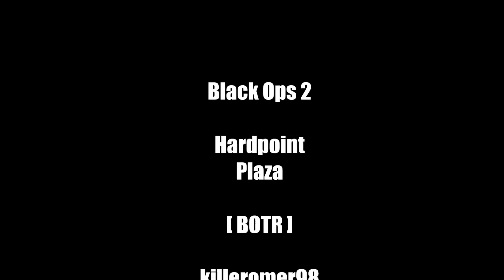Black Ops 2 * Hardpoint * Plaza - BOTR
Facebook sayfamızı beğenenip güncel clan maçlarımızı takip edebilirsiniz.

PSN: blackops-turkiye

* Daha iyi görüntü için 1080p HD seyredebilirsiniz!